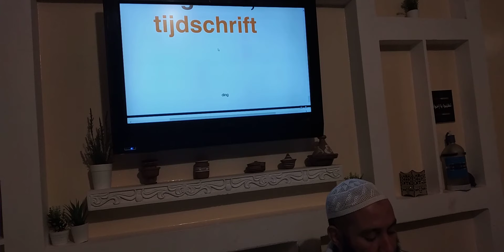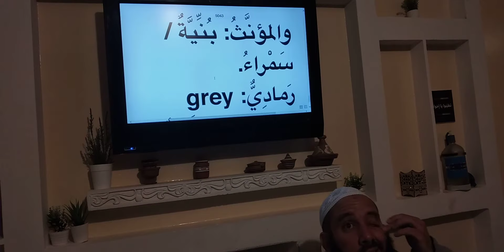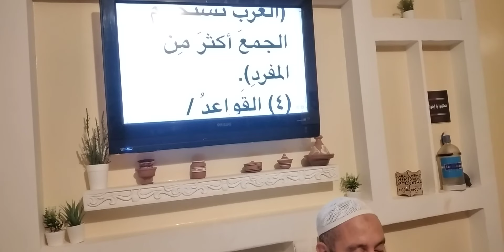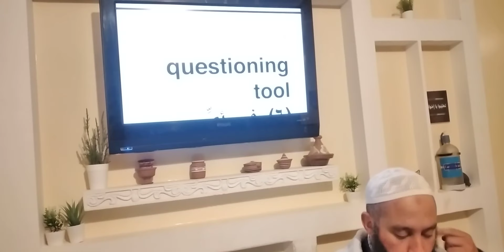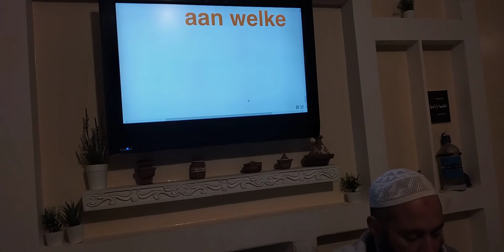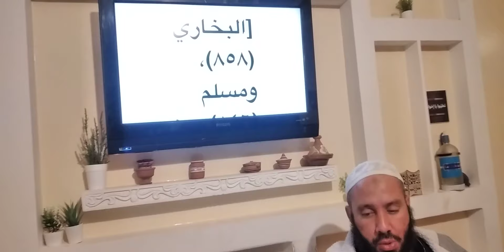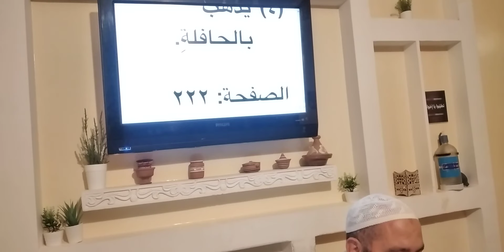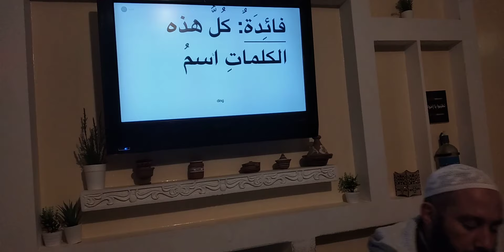275: Al Arabiyyah Bayna Yadayk (2014 Edition): Book 1 – Part A - Ustadh Abdul Karim